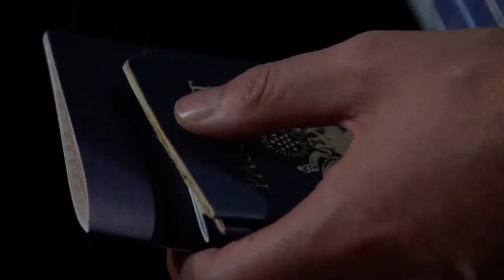The young and the restless 8/15/18 y&r august 15 2018 spoilers